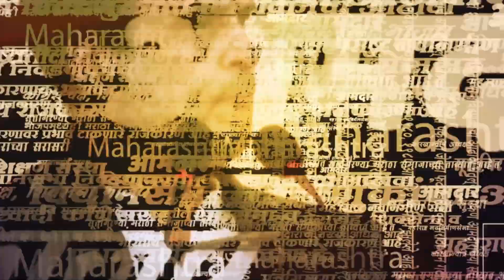Sharad Pawar यांनी Eknath Khadse यांच्या जावयाबद्दल खळबळजनक विधान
राष्ट्रवादी काँग्रेसचे अध्यक्ष शरद पवार यांनी आज आमदार एकनाथ खडसे यांच्या जावायाबद्दल मोठं विधान केलं. एकनाथ खडसे यांचे जावई गेल्या सव्वा वर्षांपासून जेलमध्ये आहेत. पण त्यांना अद्यापही जामीन मिळालेला नाही. याच विषयी शरद पवार यांनी आपल्या भाषणात मोठा दावा केलाय. यावेळी बोलतना पवारांनी अनिल देशमुख, नवाब मलिक, हसन मुश्रीफ यांच्या प्रकरणावरदेखील भाष्य़ केलं आहे